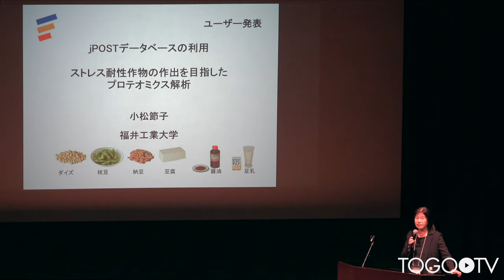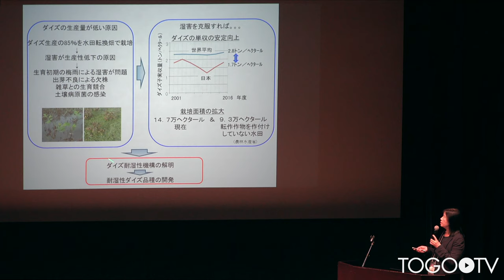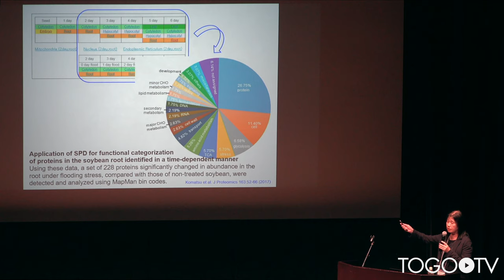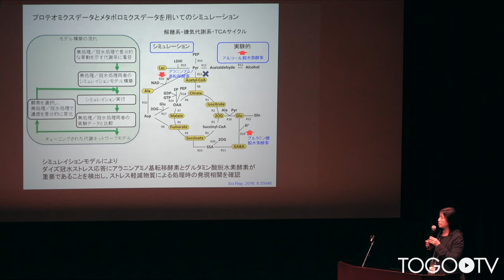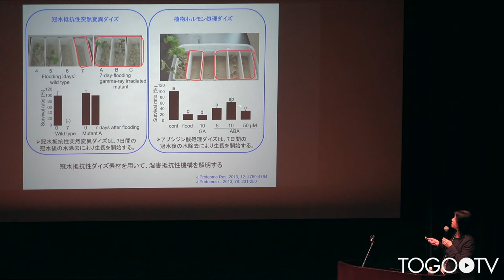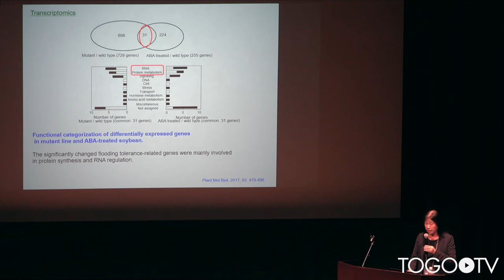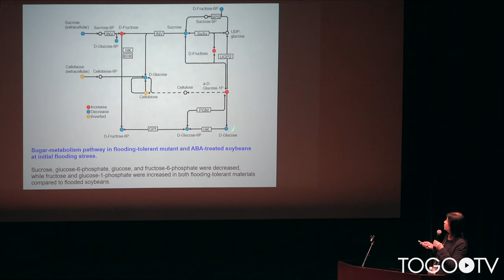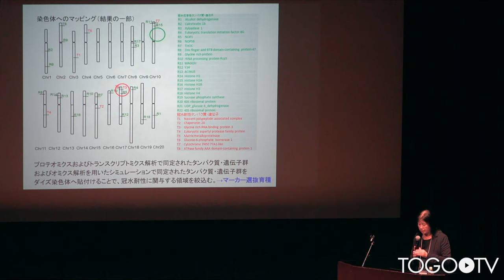jPOSTデータベースの利用「ストレス耐性作物の作出を目指したプロテオミクス解析」 @ トーゴーの日シンポジウム2019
本日の統合TVは、2019年10月5日に開催されたトーゴーの日シンポジウム2019　～バイオデータベース：つないで使う～ から、福井工業大学環境情報学部 教授 小松 節子 氏 による「jPOSTデータベースの利用「ストレス耐性作物の作出を目指したプロテオミクス解析」 」をお送りします。約14分です。